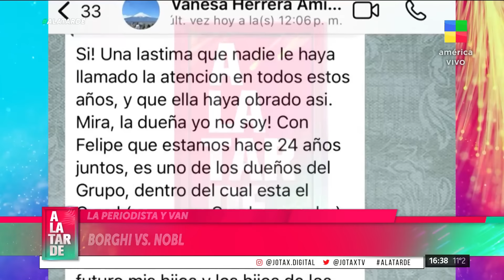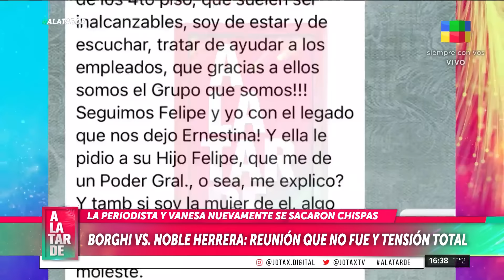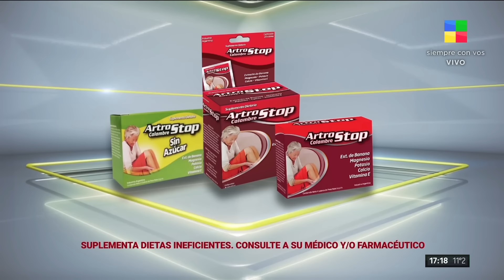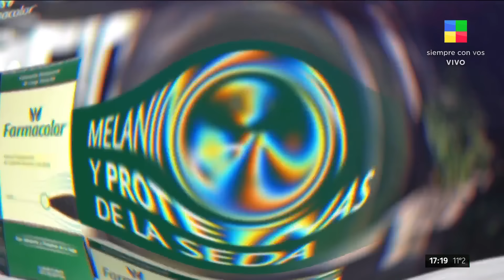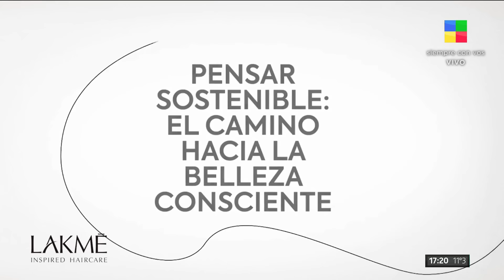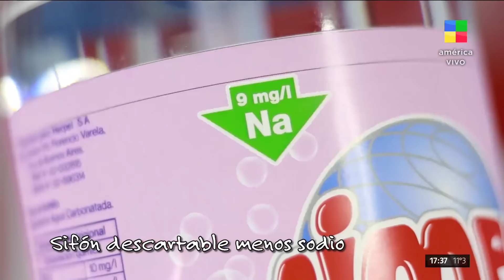Nancy Pazos y Casella + Tamara + Sandra Borghi y Vanesa H. ALaTarde | Programa completo (20/8/24)